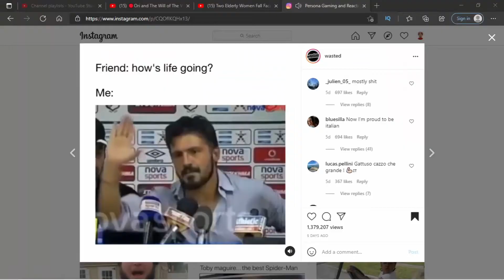The Mother Teresa Challenge/Saving Stank hoes like..|# D1 Project Zomboid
We start a new challege...The Mother Theresa Challenge.The infamous eccentric doctor Silent Pluto must save every person she see,no matter how difficult!Can she bring helpless people back to the hospital while staying alive?You dont want to miss this!